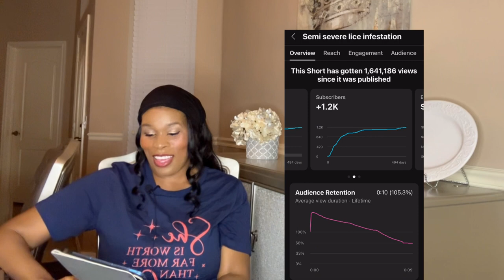How Much Youtube Paid Me For 9.1 Million Views on Youtube Shorts $$$$$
Check out some of our lice treatment videos
Thousands of lice eggs!!

Farewell Lice Treatment Kit 10-15 treatments in 1 Kit